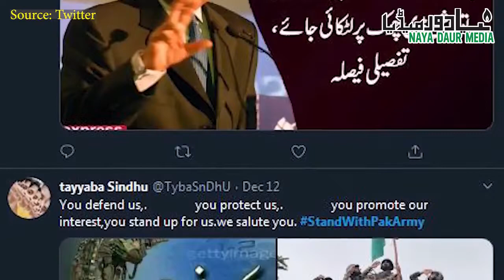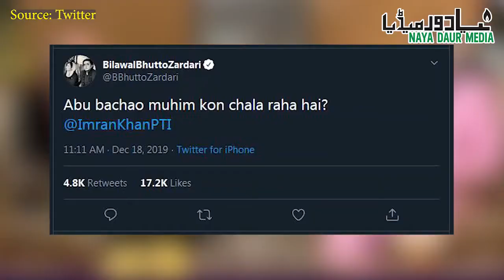Pakistan's Judiciary Has Given Bold Decisions But It Is Isolated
While a campaign to malign the judges of the higher judiciary is underway after the conviction of General Musharraf, political parties have failed to take a position on the verdict and the media is completely toeing the line of the powers that be. ISPR DG's statement against the verdict and then Chief Justice Asif Saeed Khosa's comments on the judgment reported in the media suggest that the institutions are not on the proverbial 'same page'. And if the democratic forces fail to take a side now, the judiciary is not expected to come out the winner in this battle of nerves.